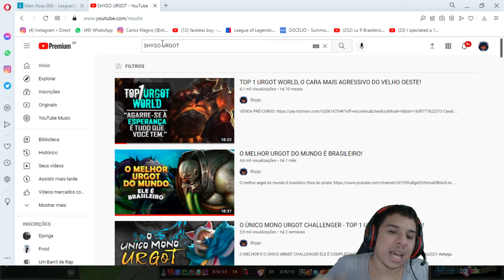VOCÊ VAI QUERER VIRAR MAIN JAYCE - O MELHOR JAYCE DO BRASIL!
O MELHOR JAYCE DO BRASIL